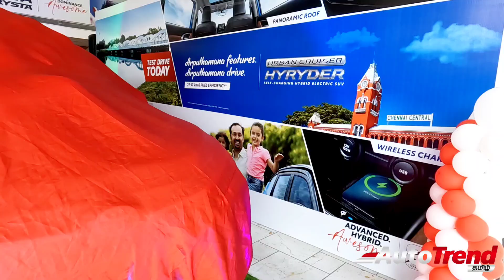புதிய SUV வெளியிடு விழா | Toyota Urban Cruiser Hyryder | First Look and People Reaction!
Anaamalais Toyota
300, Mettupalayam Rd, Saibaba Koil, Coimbatore, Tamil Nadu 641043

New Toyota Urban Cruiser Hyryder with self charging hybrid technology and all modern features grand launch event at Anaamalais Toyota showroom in Coimbatore.

Unveiled by Nalkalites Actor Arun Kumar and Mr. Balachandar, MD, Haribhavanam Hotelsபுதிய கார் வெளியிடு விழா | Toyota UrbanCruiser Hyryder | First Look and People Reaction! autotrendtamil Please follow us on